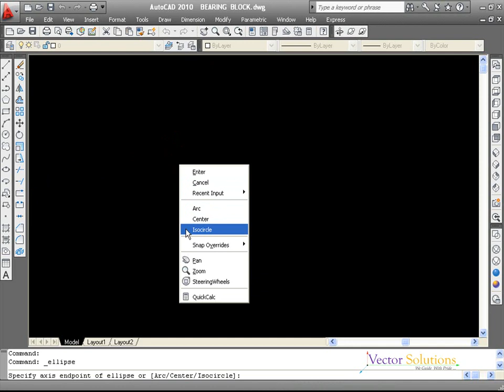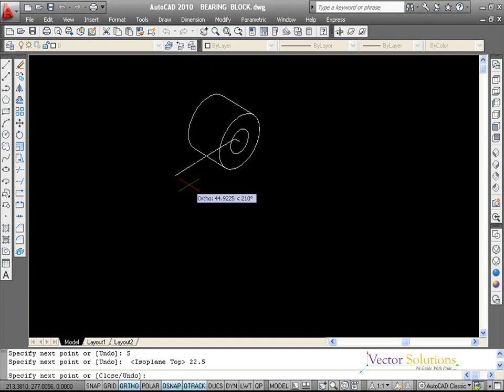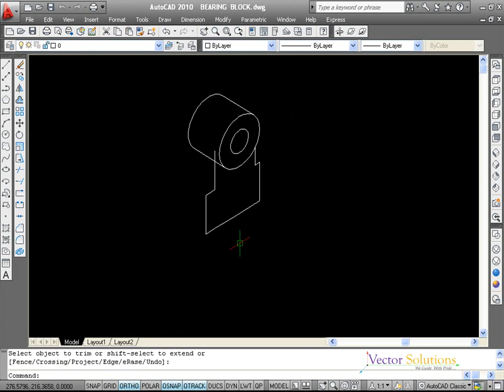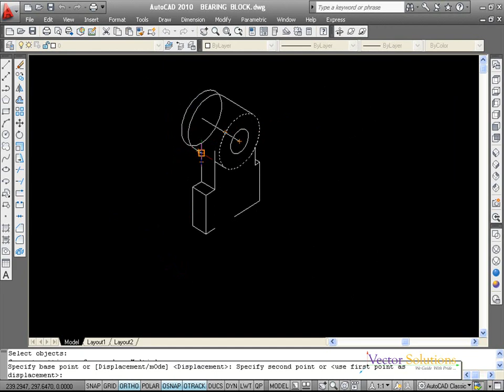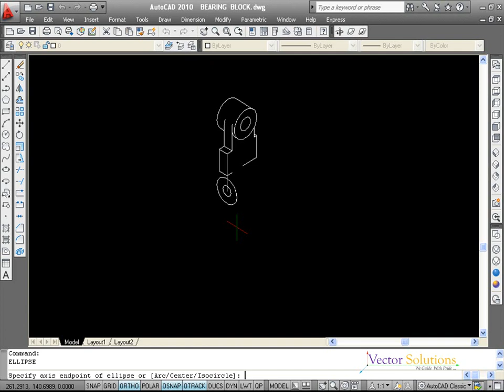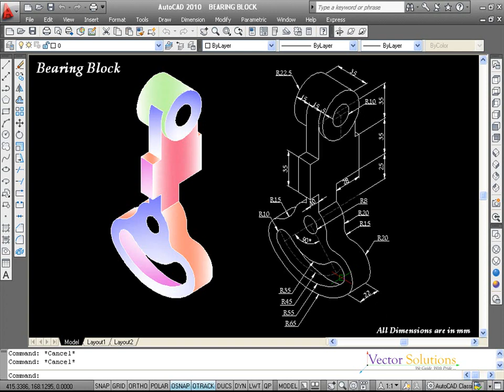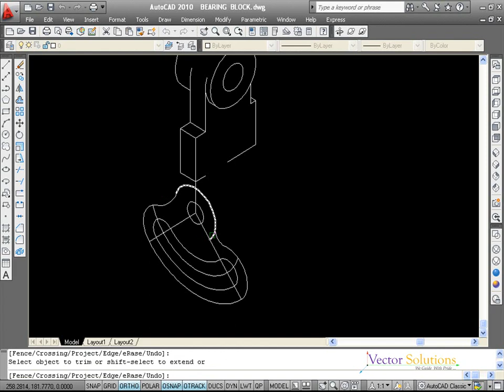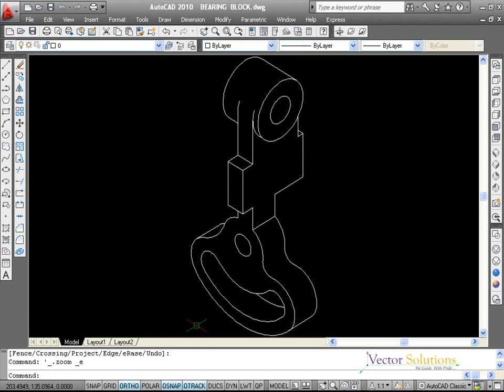BEARING BLOCK in AutoCAD - Detailed Explanation